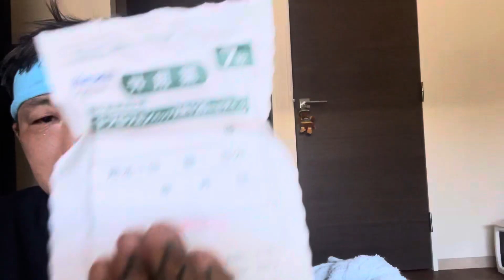頭痛い、腰からの〜足膝‼️最悪‼️絶対無理‼️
頭痛い#腰#膝#足#ビリビリ#大変#無理